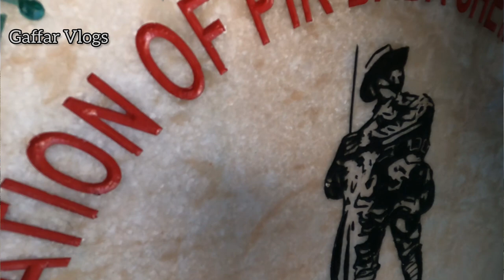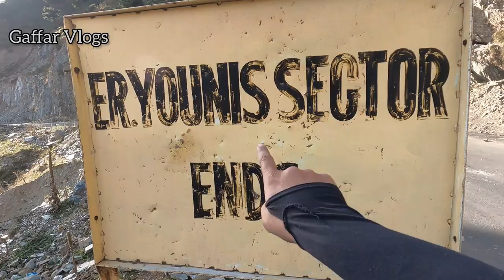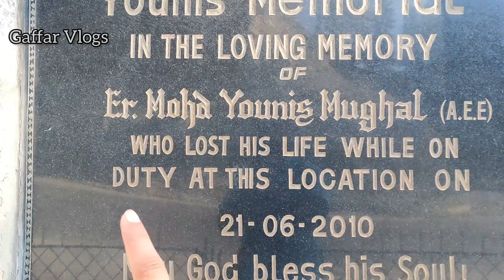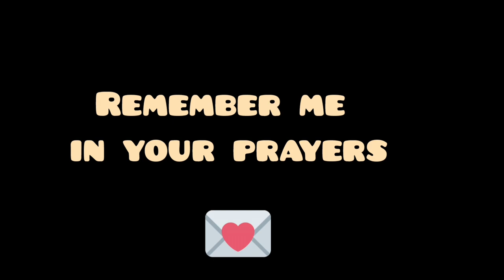मम्मा को दिया बहुत बड़ा सर्प्राइज😍- Gaffar Vlogs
Hi Everyone 🙂
Wander with me

Gaffar vlogs
goa travel vlog
Pehalgam
Pehalgam vlog
pahalgam
pahalgam vlog
vlogger
vlogging
Kashmir Vlog
kashmiri
Gaffar Vlogs Today
Gabbar
Gaffar Vlog
Gaffar Blog

UPI ID:-gaffarkhan972@okhdfcbank